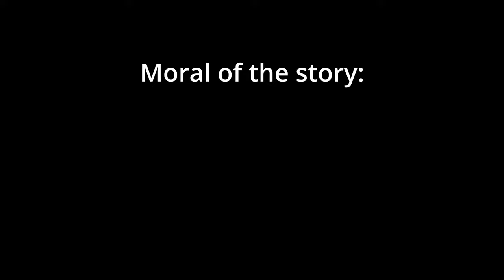THE Most ANNOYING Player to Ever Touch Bedwars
This game was probably the most painful game of my entire bedwars career. My man yellow got a punch bow and camped me AT my base for NINE minutes. Watch me eventually outsmart this guy and beat him brains-over-brawn B)